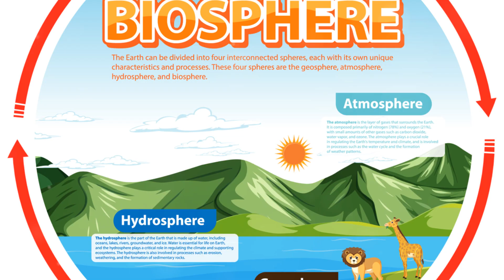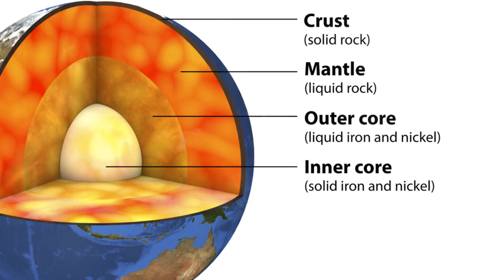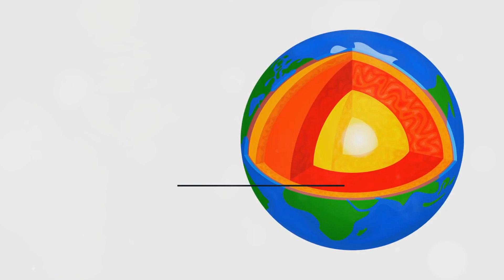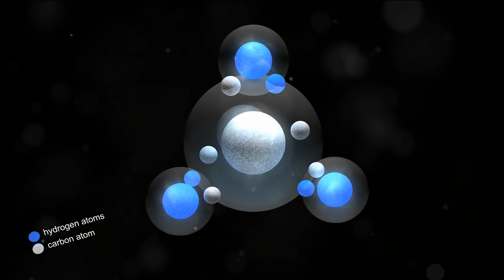Hadean Eon The Dawn of Earth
Join us on a captivating journey to unravel the secrets of the ancient Earth! In this must-watch video, we delve deep into the enigmatic Hadean Eon, the earliest chapter in our planet's history. Prepare to be amazed as we explore the breathtaking wonders and mind-boggling mysteries that shaped the world as we know it today. Uncover fascinating insights about the origin of life, the formation of continents, and the tumultuous forces that forged our beloved home. Don't miss out on this incredible adventure! Let's embark on this educational and awe-inspiring journey together!

OUTLINE:

00:00:00 The Mysterious Hadean Eon
00:00:55 The Birth of the Hadean
00:03:07 A Fiery World
00:05:21 The Late Heavy Bombardment
00:07:27 The Birth of the Moon
00:09:37 The Cool Down and the First Oceans
00:11:39 The First Signs of Life
00:13:48 The Legacy of the Hadean
00:15:49 The End of the Hadean
00:17:57 Conclusion - The Hadean Eon Revisited